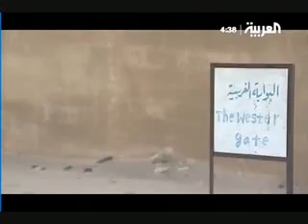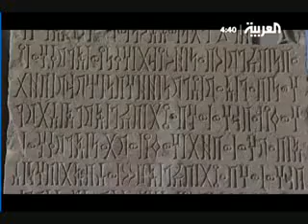سليمان عليه السلام Solayman / Salomon history in Islam 3/4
Muslims thaugth that All prophets sent by God and have the same message. as the last message of Muhamed. Muslims thaugth on Jesus, Moses, Adam, Abraham, Jacob, Salamon, Joseph, David...
الترتيب الزمنى للأنبياء وأعمارهم
1_ آدم (أبو البشرية)
عاش 1000 سنة. دفن في الهند. وقيل في مكة. وقيل في بيت المقدس.
2_ إدريس (أخنوج)
عاش على الأرض 865 سنة.
3_ نوح (شيخ المرسلين)
لبث في قومه 950 سنة. قيل دفن في مسجد الكوفة. وقيل في الجبل الأحمر. وقيل في المسجد الحرام0
4_ هود (عابر)
عاش 464 سنة. دفن شرقي حضرموت (اليمن).
5_ صالح
لم تذكر الكتب المدة التي عاشها. ثمة من يزعم أن قبره في حضرموت (اليمن).
6_ لوط
لم تذكر الكتب المدة التي عاشها. يذكر أن له قبرا في قرية صوعر (؟؟؟).
7_ إبراهيم الخليل (أبو الانبياء)
عاش 200. ولد بعد الطوفان بـ 1263 سنة. دفن في الخليل (فلسطين). وفيها قبر زوجته الأولى سارة0
8_ إسماعيل
عاش 137 سنة. دفن بجوار والدته (هاجر) في مكة0
9_ إسحاق
عاش 180سنه ودفن مع أبيه إبراهيم في الخليل (فلسطين)0
10_ يعقوب (إسرائيل)
عاش 147سنه توفي في مصر. وتنفيذا لوصيته نقله ابنه يوسف إلى الخليل (فلسطين)0
11_ يوسف (الصديق)
عاش 110 سنوات. مات في مصر. نقله إخوته تنفيذا لوصيته ودفن في نابلس (فلسطين)0
12_ شعيب (نبي الله)
لم تذكر الكتب المدة التي عاشها. ضريحه في حطين القريبة من طبرية (فلسطين).
13_ أيوب (الصابر)
عاش 93 سنة. دفن بجوار زوجته بقريه الشيخ سعد القريبة من دمشق
14_ ذو الكفل (بشر)
لم تذكر الكتب المدة التي عاشها. ولد في مصر. توفي في سيناء أيام التيه. قيل دفن بجوار والده في أرض الشام0
15_ يونس
لم تذكر الكتب المدة التي عاشها. لم يرد أي خبر عن قبره0
16_ موسى (كليم الله)
عاش 120 سنة. توفي في سيناء ودفن هناك.
17_ هارون
عاش 122 سنة. توفي في سيناء ودفن هناك0
18_ الياس
لم تذكر الكتب المدة التي عاشها. ذكر أنه ولد بعد دخول بني اسرائيل فلسطين. قيل قبره في بعلبك (لبنان).
19_ إليسع (إليشع)
لم تذكر الكتب المدة التي عاشها. ولا المكان الذي اتجه اليه بعد عصيان قومه في بانياس (أرض الشام)0
20_ داود
عاش 100 سنة. ذكر ان ملكه دام 40 سنة.
21_ سليمان
عاش 52 سنة. ورث ملك أبيه وعمره 12 سنة ودام ملكه 40 سنة0
22_ زكريا
عاش 150 سنة. نشر بالمنشار على يد من ذبحوا ابنه يحيى.
23_ يحيى
لم تذكر الكتب المدة التي عاشها. ولد في السنة التي ولد فيها المسيح. ذبح وهو في المحراب تنفيذا لرغبة امراة فاجرة من قبل ملك ظالم. ذكر أن رأسه مدفون في الجامع الاموي (دمشق).
24_ المسيح (عيسى بن مريم)
عاش على الأرض 33 سنة. رفعه الله بعد بعثته بثلاث سنوات. ذكر أن والدته مريم عاشت بعده 6 سنوات. توفيت ولها من العمر 53 سنة.
25_ محمد (رسول الله)
ولد في مكة سنه 570. توفي وهو في الثالثة والستين من عمره. دفن في بيت عائشة (المسجد النبوي).